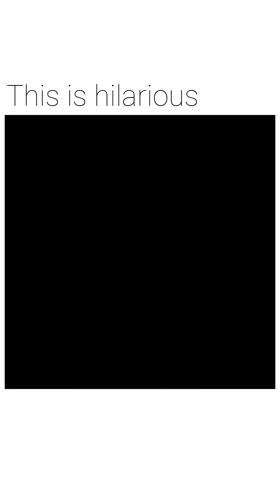The FUNNIEST ANIMALS EVER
Watch The FUNNIEST ANIMALS EVER I bet Its gonna Make You Smile

funny animals club
cute pets
funny video
best of 2022
Funny animalscute cats